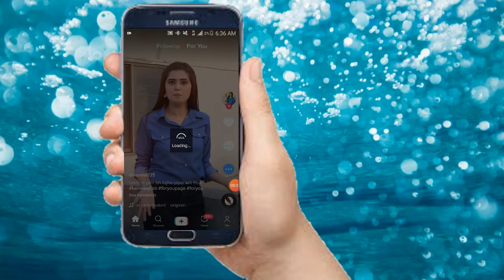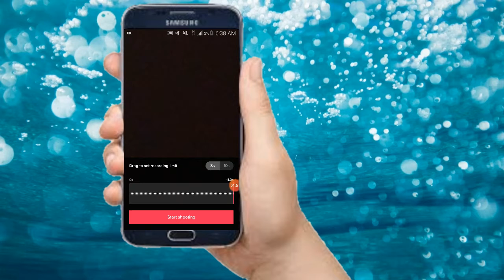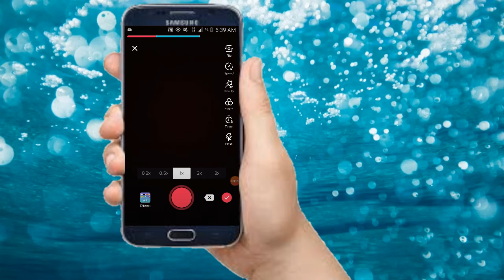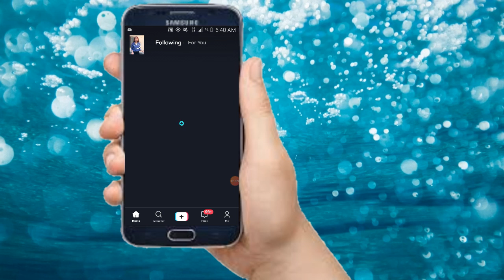How to viral tiktok video in 2020 best trick - use stich tool in tiktok then upload video 100% viral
Tiktok vidro viral krnee ka treeqa ...

Tiktok video foryou pe kase jati ha...

Tiktok lime and folower increase krnee ka treeqa...

online photo ba

How to grow tiktok account ..

Tiktok per video viral krnee ka treeqa

tiktok pr video kase viral kree...

Tiktok pr video viral kiu ni hoti.